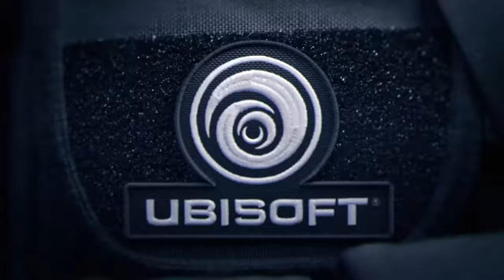CAV is SPOOKY!!! - Rainbow Six Siege Grim Sky